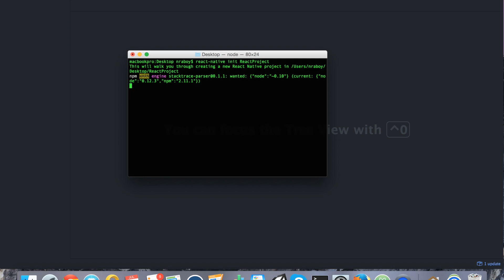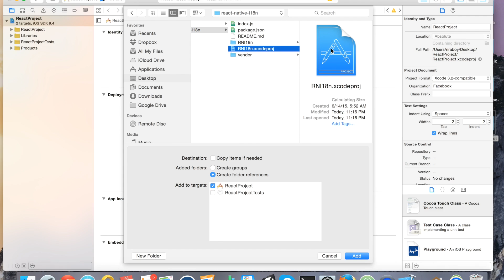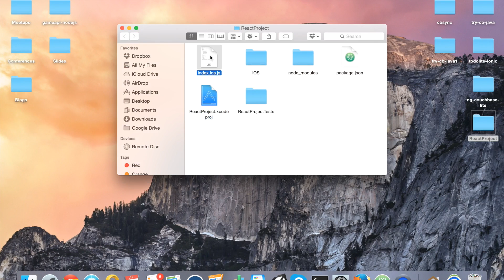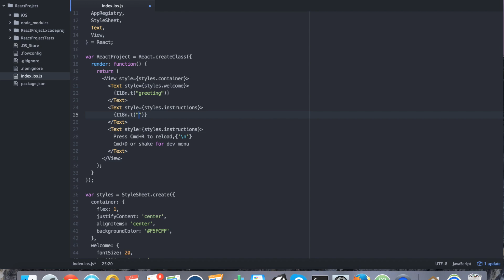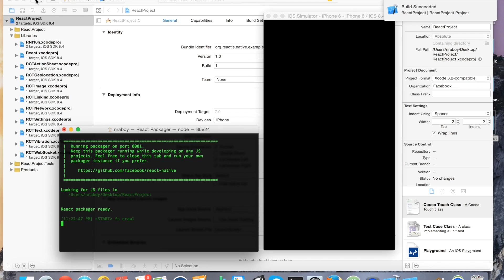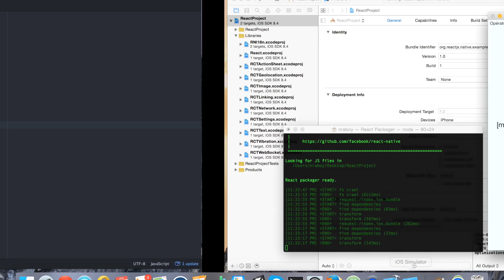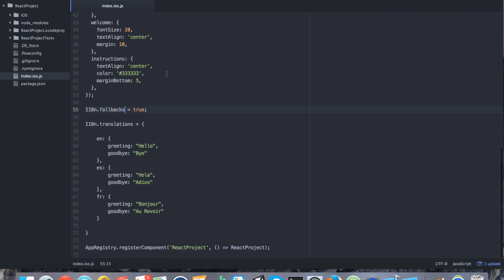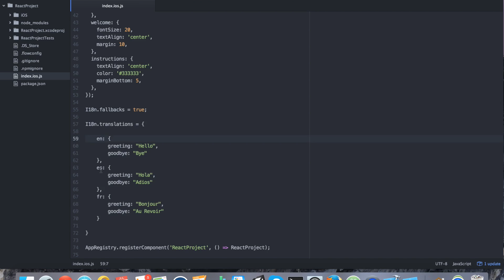Internationalization And Localization In Your React Native App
Add localization (l10n) and internationalization (i18n) support to your React Native application to boost ASO using a very simple plugin.

View a written version of this tutorial on my web blog